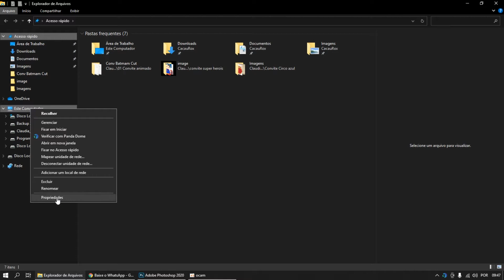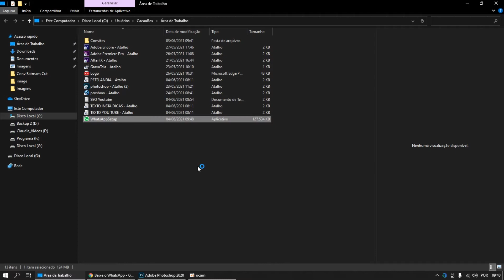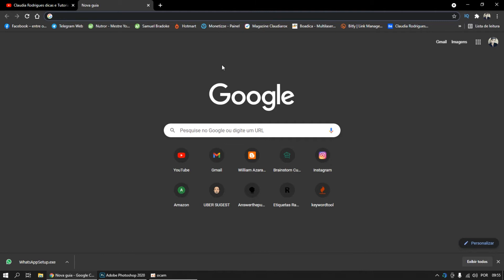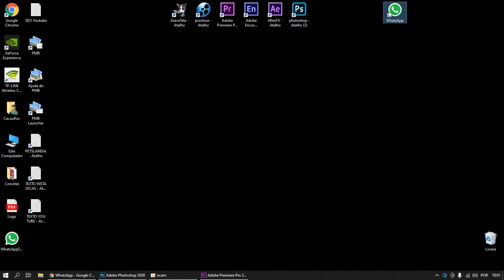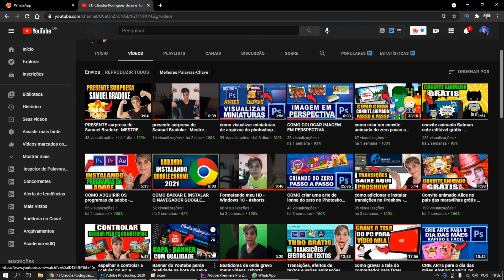✅[Passo a passo]Como BAIXAR e INSTALAR o WhatsApp Web no PC FÁCIL 2021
Nesse vídeo tutorial vou te ensinar como  BAIXAR e INSTALAR o WhatsApp Web no PC - 2021 atualizado. Usar o Whatsapp pelo computador fica muito mais fácil de trabalhar.

Para o Crescimento e Divulgação do Canal.

Aprenda a fazer artes incríveis mesmo que você nunca tenha usado o Photoshop

"Claudia, como você aprendeu a mexer no Photoshop e Premiere ?"
Hoje eu vivo de design, com social media e eu aprendi aqui: 👇👇👇

Me siga no instagram: @claudia.dicasetutoriais

Esse vídeo e para iniciantes de Photoshop todos os Tutoriais  são para iniciantes e que querem aprender aqui no meu canal
Claudia Rodrigues Tutoriais.

🔻Recomendações🔻

Luva para Desenho Profissional iPad Tablet Telas Lycra 2 Dedos Avulsa

★★ Assista mais vídeos do meu canal!

Instalar e baixar WhatsApp web no se computador do Windows também para Mac rápido e fácil ensino um passo a passo de como fazer a instalação no seu pc.